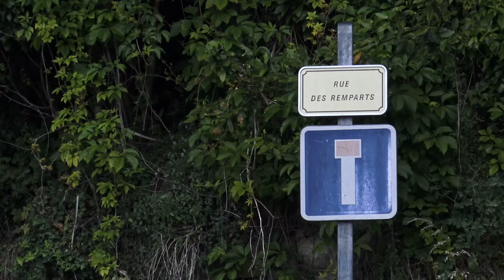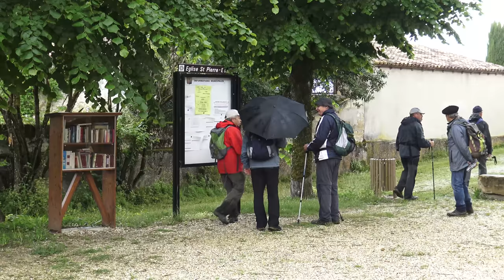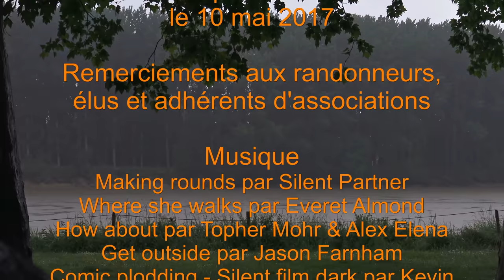5-Chemin des Portails l'Entre-Deux-Mers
Le Chemin des Portails de l'Entre-Deux-Mers
5ème partie Le Tourne, Langoiran, Le Tourne

Depuis 2012, sur la Communauté de Communes des Portes de l’Entre-Deux-Mers, des élus ainsi que des associations de randonneurs, ont pris l’initiative de travailler à l’élaboration d’un cheminement doux reliant les sept communes, Cénac, Latresne, Camblanes-et-Meynac, Quinsac, Cambes, Baurech, Saint-Caprais-de-Bordeaux.
Le but est de permettre un décloisonnement intercommunal, afin que jeunes et moins jeunes puissent, en toute sécurité, circuler à pieds, à bicyclette ou en V.T.T.
Durant 3 matinées (mai 2013), les randonneurs ont parcouru routes et chemins de randonnée existants ou potentiels à la recherche du meilleur compromis, afin de déterminer avantages et les inconvénients de ce nouveau chemin.
En 2017, la C.D.C. s'est agrandit de 4 communes. Les associations sont donc repartis à la recherche de nouveaux itinéraires, afin de relier dans la boucle Lignan-de-Bordeaux, Tabanac, Le Tourne, Langoiran. Durant 2 matinées en mai 2017.